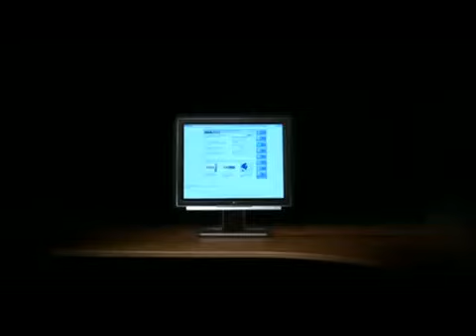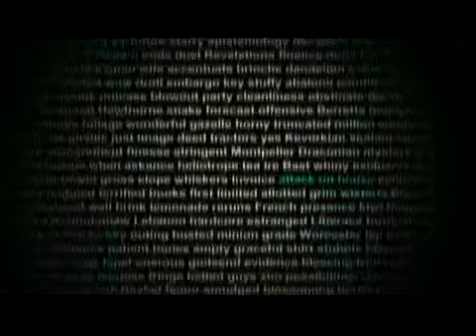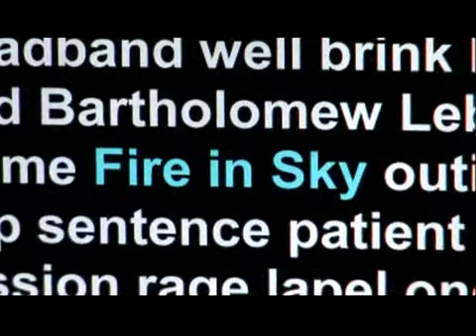21.12. 2012 konec světa? - část pátá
dešifrování minulosti -dokumentární film(český dabing)